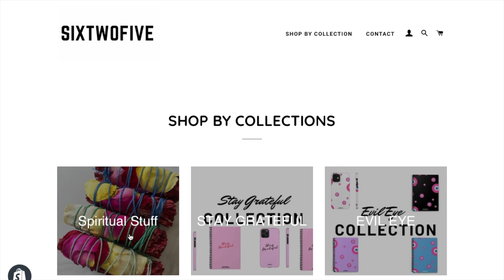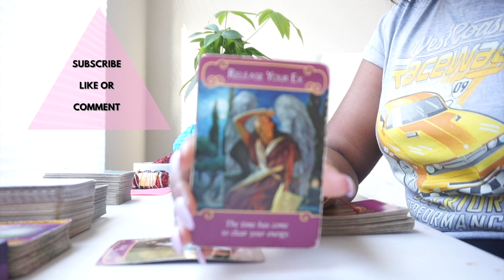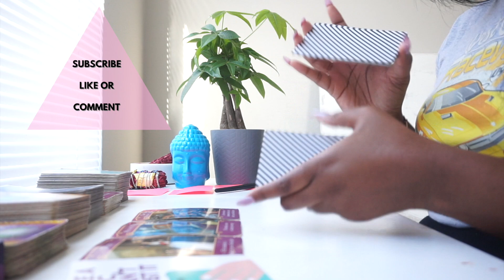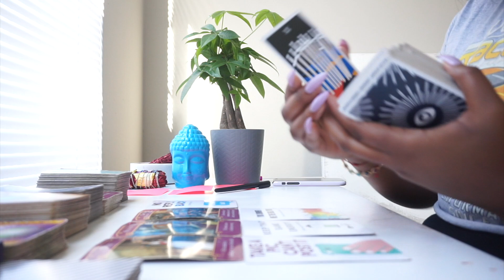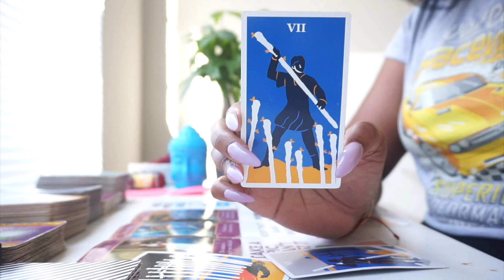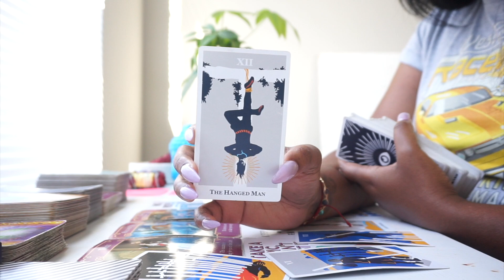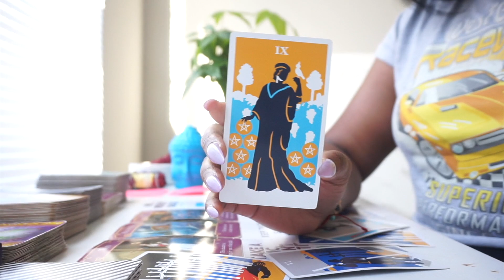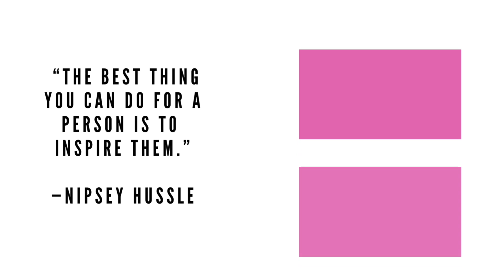CANCER 🎁GIFTS JUST BECAUSE! YOU'RE SO SPECIAL TO THEM! JANUARY 2022 TAROT LOVE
1 QUESTION: $12
2 QUESTIONS: $24
3 QUESTIONS: $36
4QUESTIONS: $48